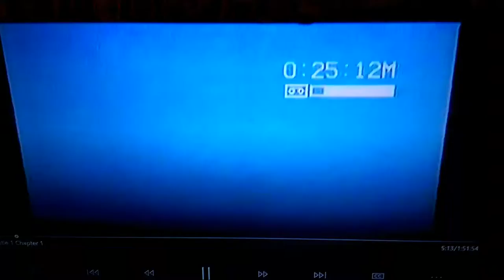ramblings of the west country folk!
Gotta love those accents